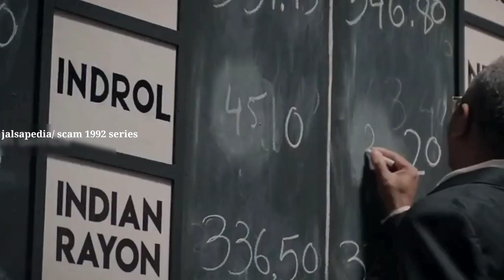Scam 1992 Telugu | Episode- 1 & 2 | scam 1992 explained in telugu | The Story of Harshad Mehta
scam 1992 explained in telugu/ scam 1992 web series full episodes/scam 1992 in telugu/ scam 1992 episode 1 , episode 2 explained in telugu

scam1992 the story of harshad mehta.. India lo jarigina oka real story mida tesina webseries idhi..asalu harshad mehta ante evado kuda teliyani stage nundi stock market ka baap harshad mehta ga ela maradu, ela hero to zero ayyado chustaru...right now India lo ide top series ani chala reviews vachesay. So asalu ee series lo emundo episode wise ga chusedam. Keep supporting us ❤️

Set in 1980’s & 90’s Bombay, Scam 1992 follows the life of Harshad Mehta, a stockbroker who single-handedly took the stock market to dizzying heights & his catastrophic downfall. Directed by National Award-winning filmmaker Hansal Mehta. Based on journalist Debashis Basu & Sucheta Dalal’s book "The Scam”.

This is just a entertainment purpose. No harm is made with this.

Scam 1992 Recap in Telugu :
Scam 1992 Explained in Telugu :
Scam 1992 Episode 1 Explained In Telugu :
Scam 1992 In Telugu :